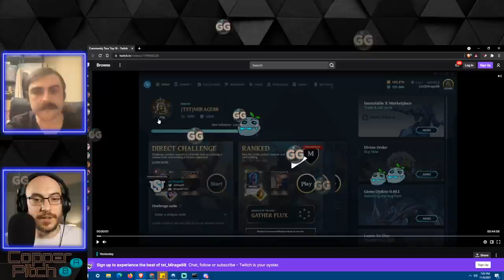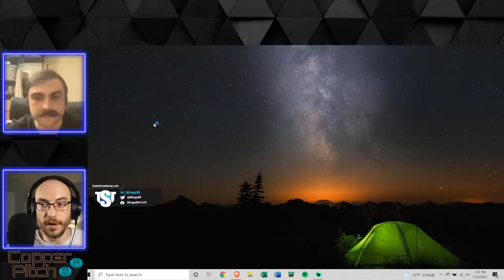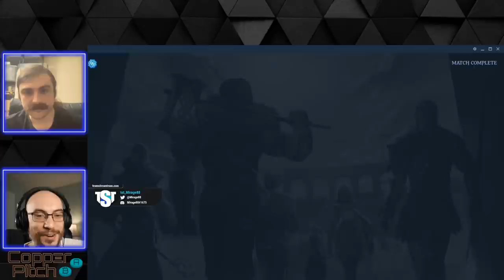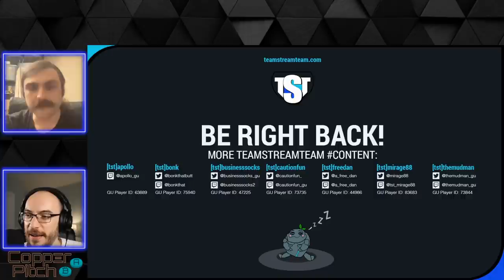Gods Unchained: Tour Finals: Rd of 16 - cautionfun v revan / Mirage88 vs V2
Watch the top 16 players in the world go head to head over the next two weeks! This video contains two matches from the Round of 16:

[tst] cautionfun vs. [8M] revan
[tst] Mirage88 vs. [Octopus] v2

Want to sign up to play GU? Ref link (greatly appreciated if you sign up through my link!):

Follow CopperPitch and never miss any of the action!